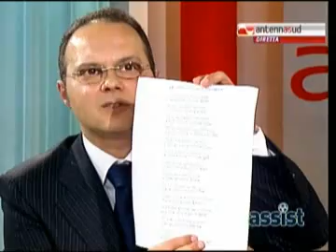29.04.10 Perinetti ad Assist tra poesia e commozione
Il direttore sportivo del Bari, Giorgio Perinetti, ospite di Assist, la trasmissione sportiva di Antenna Sud. Uno stralcio.